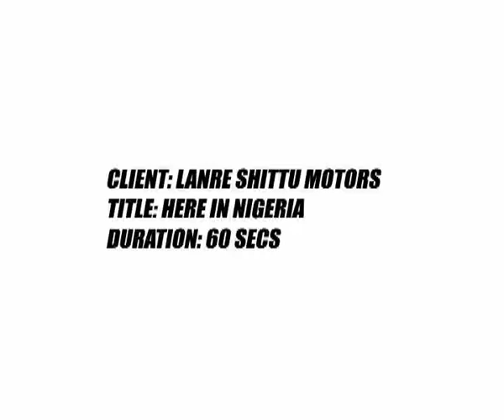lanre shittu motors Here in Nigeria